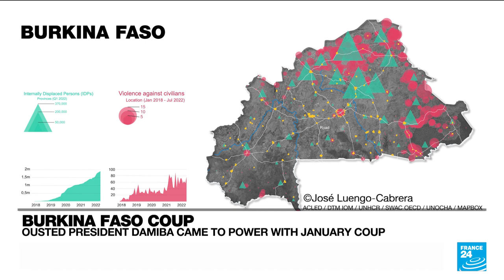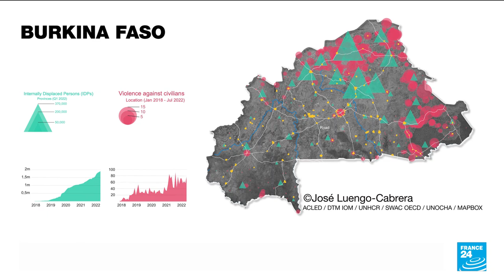Burkina Faso coup leader taps anti-French sentiment for support for putsch • FRANCE 24 English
Two days after the second coup d’état in Burkina Faso in less than a year, FRANCE 24 journalist Wassim Nasr locates the origins of the new putsch in a jihadist attack in the country’s north that caused “turmoil in the ranks of the military” – echoing a progression from two attacks that preceded the first coup. Nasr also explains how Burkinabe army captain Ibrahim Traore tapped into anti-French sentiment to mobilise supporters in Ouagadougou following his announcement that junior officers were ousting junta leader Paul-Henri Sandaogo Damiba.